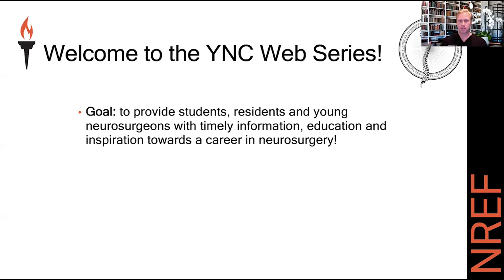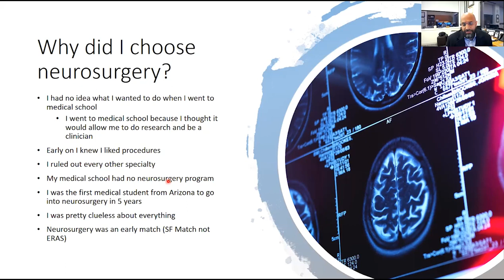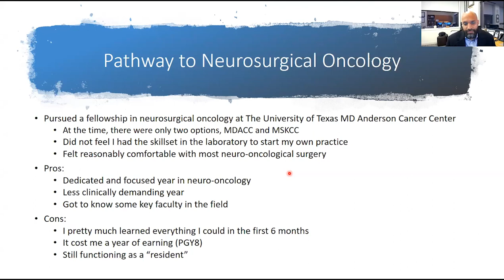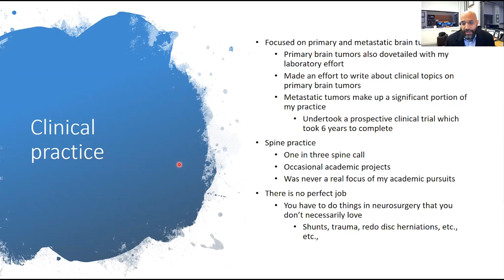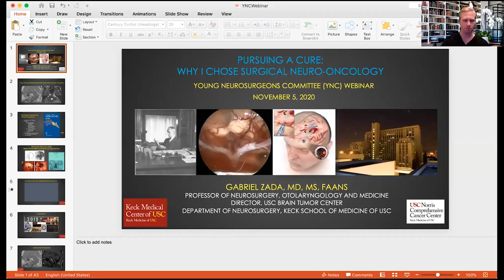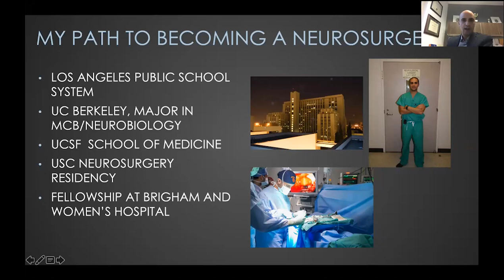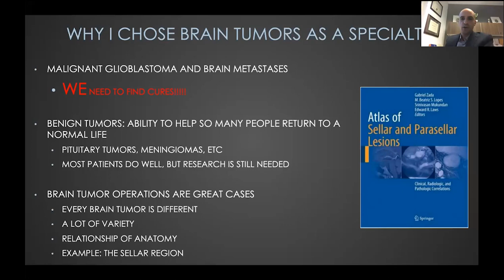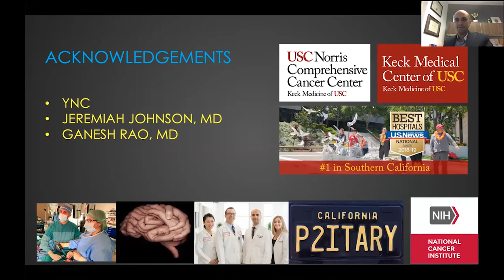Episode 6: Pursuing a Cure: Why I Chose Neurosurgical Oncology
The AANS Young Neurosurgeons Committee (YNC) presents a webinar series in collaboration with NREF to provide students and young neurosurgeons with timely information, education, and inspiration towards a career in neurosurgery.

This episode, "Pursuing a Cure: Why I Chose Neurosurgical Oncology," features Ganesh Rao, MD, FAANS of the Baylor School of Medicine and Gabriel Zada, MD, FAANS of the USC Department of Neurosurgery.

Host: Jeremiah Johnson, MD

Speakers: Ganesh Rao, MD, FAANS; Gabriel Zada, MD, FAANS

Panelists: Walavan Sivakumar, MD; Debraj Mukherjee, MD, MPH; Sakibul Huq